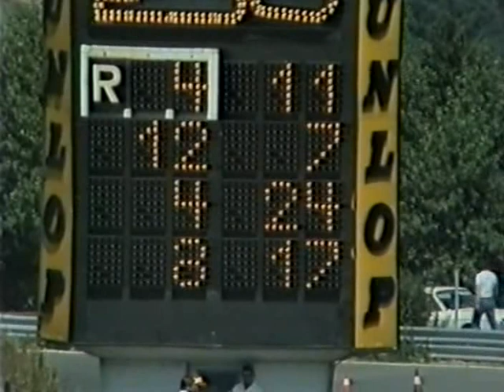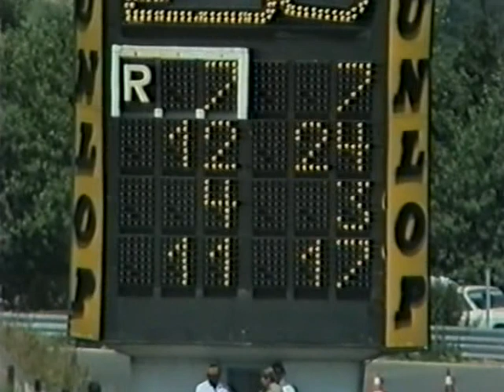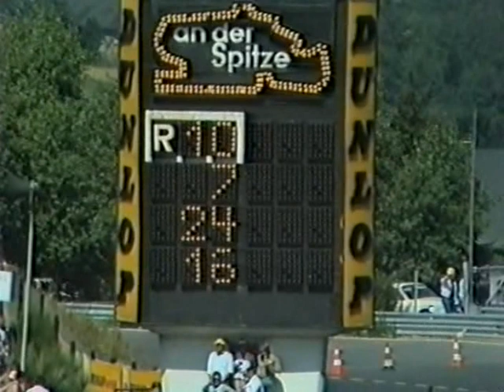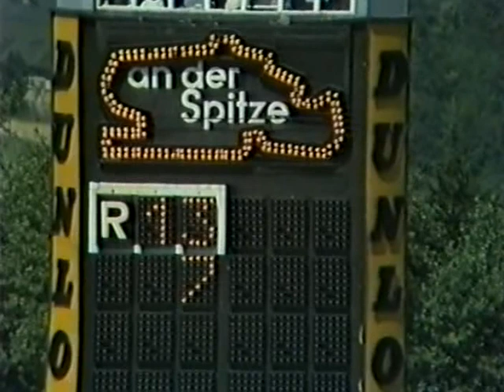F1 1975 NurburgringNordschleife GermanCommentsDVDrip